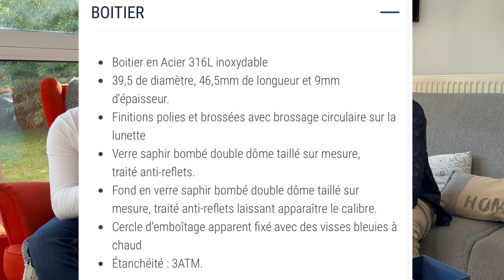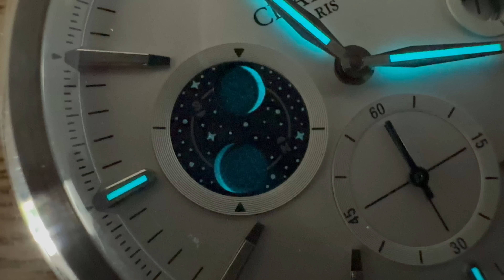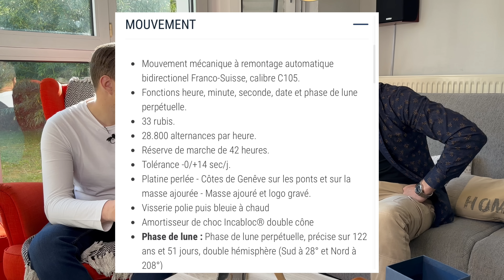VERSUS - Charlie Alliance Phase de lune avec Corentin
On « analyse » avec Corentin, montres en main dans la version bleue et blanche ￼

Instagram 📷ReMontre !

Chapitres
0:00 présentation
01:39 l’histoire
5:30 packaging
8:09 le prix
08:40 le boîtier
12:40 le cadran
19:25 la phase de lune / calibre
28:14 les bracelets
30:27 on dérive sur la speedmaster de Corentin :)